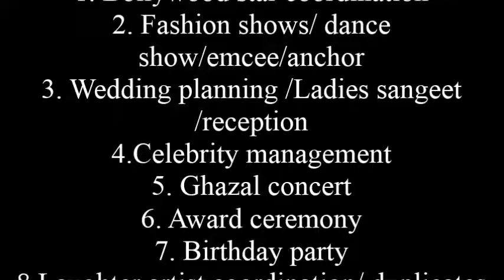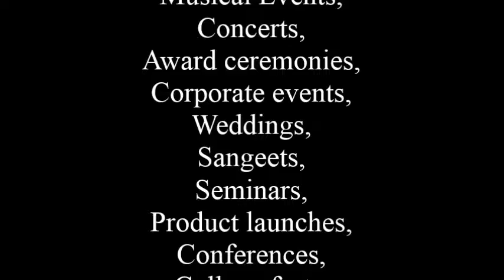Rajasthani Dancer, Singer, Musician, Traditional Dance, Artist Booking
Rajasthan

Rajasthan